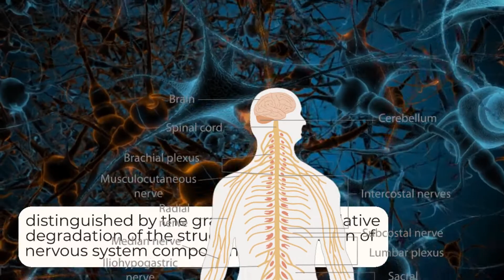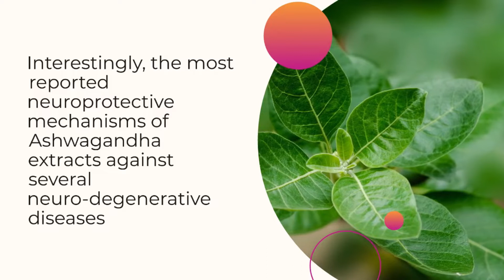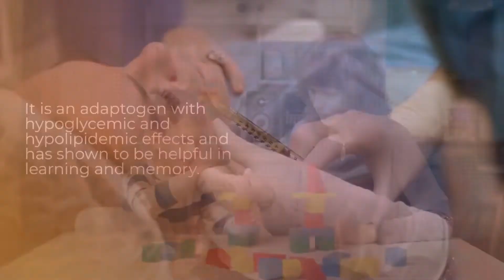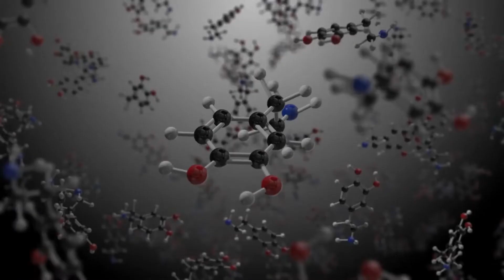Ashwagandha benefits in neurodegenerative diseases: Alzheimer's, Parkinson's, Huntington's disease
We have documented the health benefits of Ashwagandha (Withania somnifera against neurodegenerative disease including Alzheimer's disease, Parkinson's disease and Huntington's disease. The contents were taken from scientific research papers.